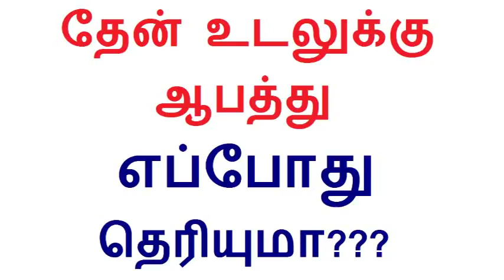தேன் உடலுக்கு ஆபத்து எப்போது தெரியுமா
Tamil health tips video is about when honey become harmful to health in Tamil